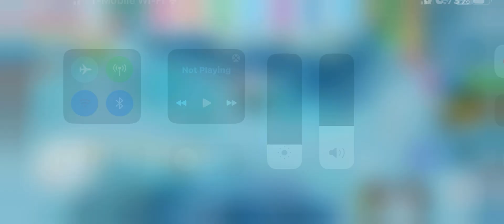Almost all +21!!!!! BOOTS LEFT!